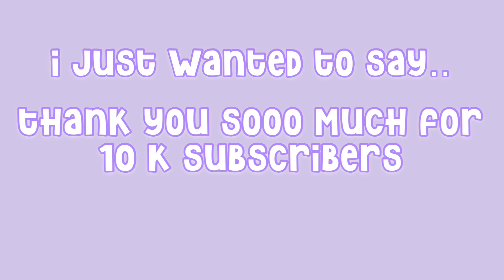When 5 year Olds Tell There Parents They Threw Up (meme)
Stay Safe
My Roblox Username: Aley232333

More Tags:Roblox,adoptme,SkippyPlays,meme,funny,lol,kid,mom,robux,lol,child,